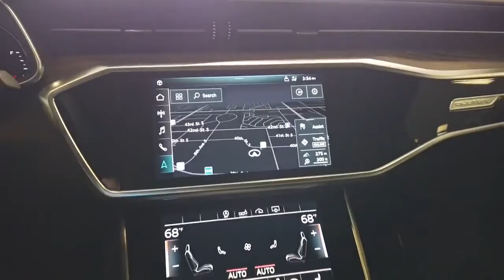2019 Audi A6 quattro 3.0L V6 - Great Vehicle with Super Cool Price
Audi fans watch out! 2019 Audi A6 quattro 3.0L V6
Comfort or sportiness – the elegantly sculptured Audi A6 is the multi-talent in the luxury class.
The suspension combines smooth ride comfort and high stability with enhanced sportiness.
If you love our inventory you should follow us, because we are one of the famous dealerships and very close to you.